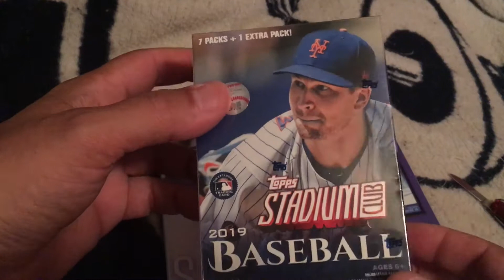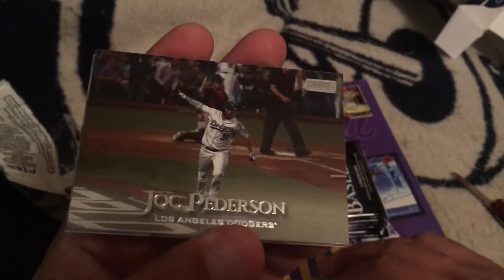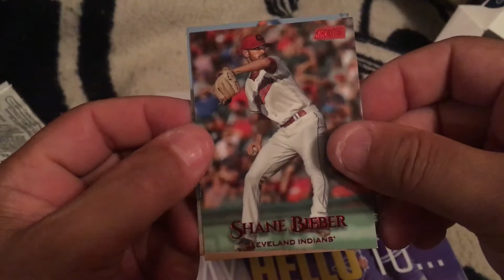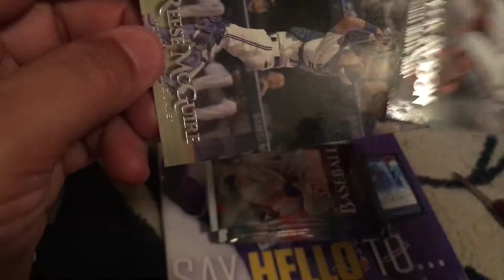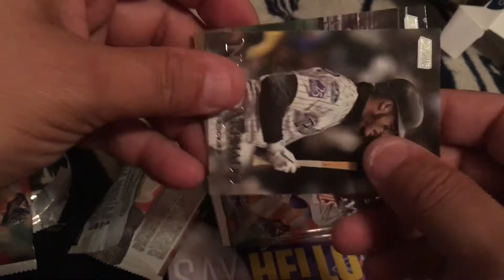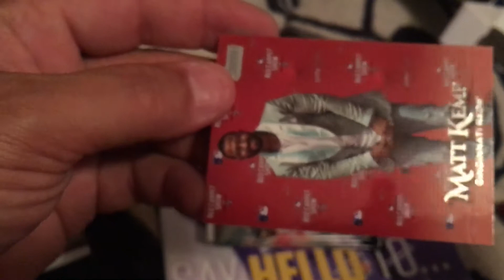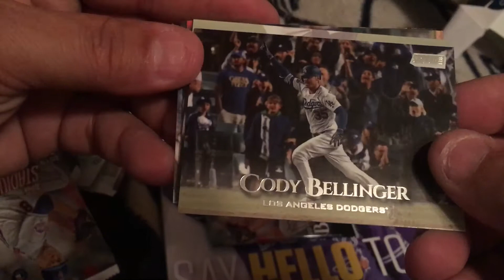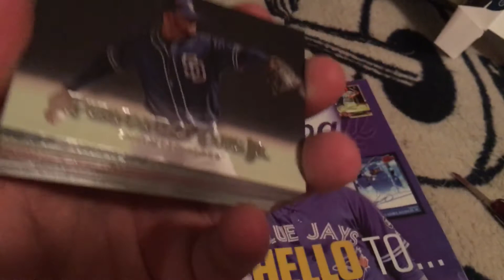2019 Stadium Club The Hunt for Alonso and the 2 juniors. Found one!